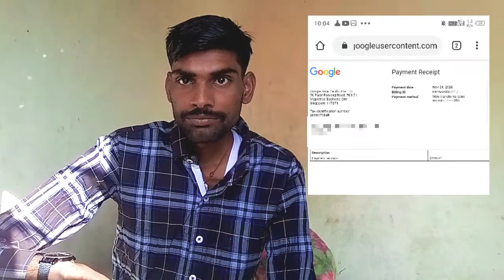Wow इतने पैसे | my first payment from YouTube | first income from YouTube | First payment aa gyi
दोस्तों आज इस वीडियो में आपको बता नहीं चालू कि मेरी पहली पेमेंट यूट्यूब से कितनी आई है उतार देखिएगा इस वीडियो में हॉस्पिटल में अच्छे से बताएं कि मेरे पहले पेमेंट कितने रुपए आई थी और कब आई थी और कैसी आई थी पूरी चीज बताइए तो प्लीज आप इस वीडियो को ध्यान से देखें और लाइक कीजिए और चैनल को सब्सक्राइब कीजिए

tegas 👇👇👇👇👇👇👇👇👇👇

youtube payment,youtube payment system,youtube payment method,youtube payment proof,youtube payment kaise karta hai,youtube payment not received in
bank account,youtube payment kab deta hai,youtube payment date in india,youtube payment hindi,youtube payment system in tamil,
youtube se paise kaise kamaye,youtube se paise kaise milte hai,youtube se paise kaise kamate
hain,youtube se paise kaise nikale,youtube se paise kaise kamaye 2021,youtube se paise kaise kamaya
jata hai,youtube se paise kaise kamaye jate hain,youtube se paise kamane ka tarika,youtube se paise kitne milte hai,youtube se paise kaise kamaye
2021,